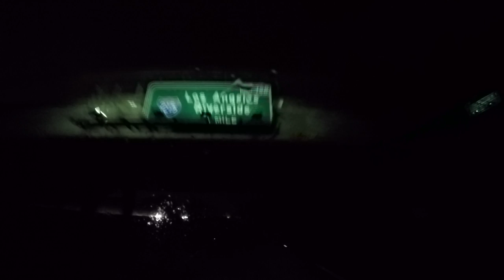2/18/2017 Much ado about nothing. Little Snow Falls in Big Bear, CA Part 5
It was supposed to be the biggest storm in decade. Maybe elsewhere but not here. And also the snowfall totals are nowhere near 2 feet. Maybe 2 to 4 inches at most. What a shame. These weather forecasters are shmucks.
Its February 18, 2017 around 1 am or so. Big Bear Lake, California.